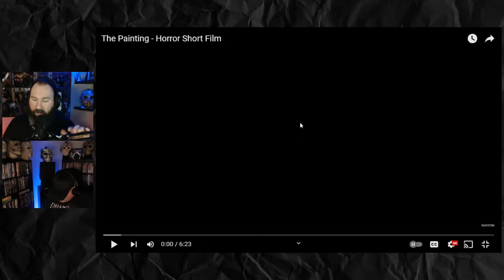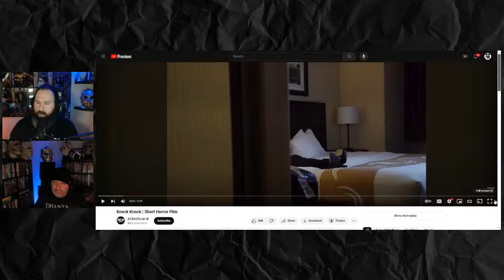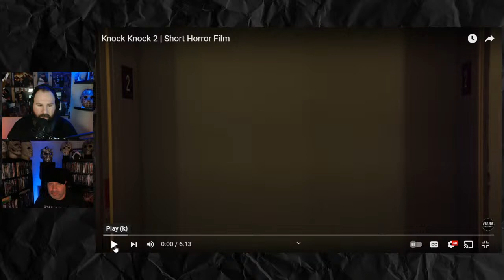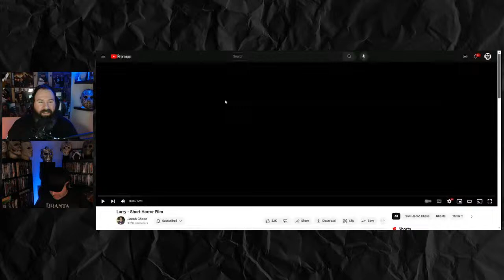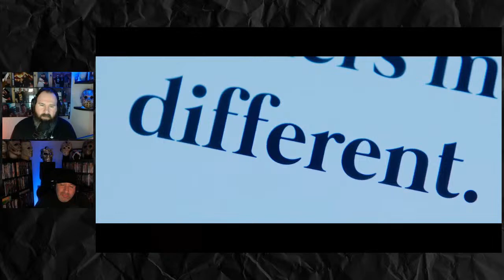Fan Film Weekly Episode 37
On today's episode of Fan Film Weekly we're gonna be watching The Painting - Horror Short Film,  Knock Knock | Short Horror Film, and Larry - Short Horror Film. These films are from creators DarkFun - Horror Short Films, ACMofficial, and Jacob Chase on youtube. Let's show them some love by leaving likes and comments on their film.

X : @BeardedEntYT